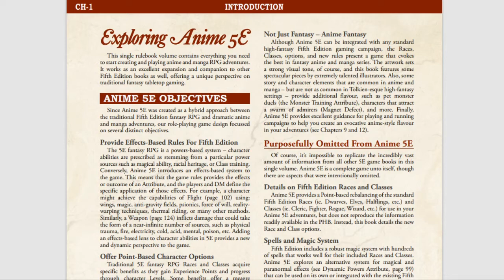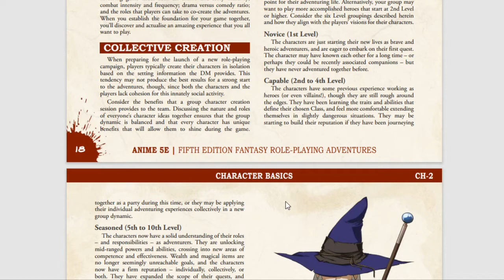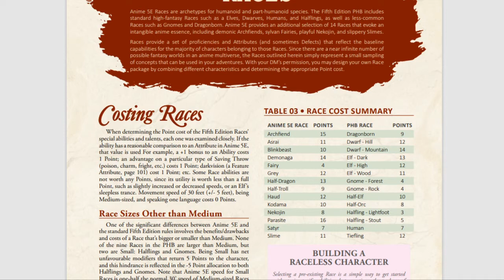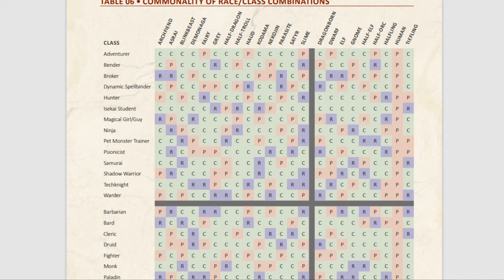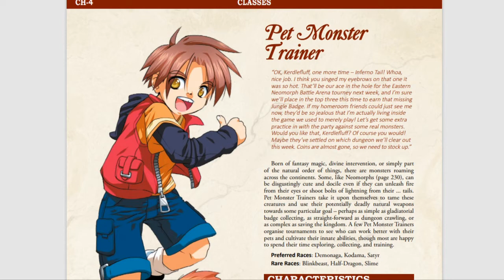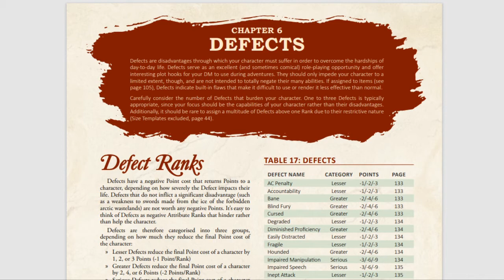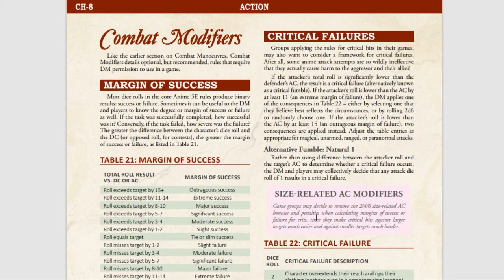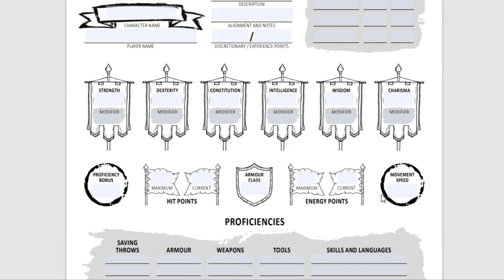Exploring Anime 5E